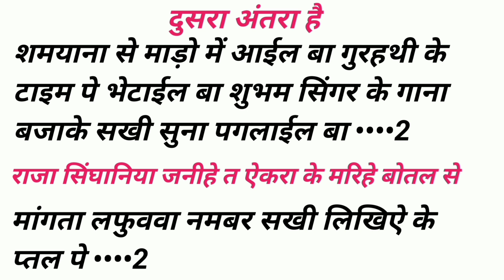new track👉2023 ke likha hua free gana👉bhojpuri song likha hua👉 bhojpuri gana kaise likhe👉song writer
भोजपुरी Sad सॉन्ग लिखा हुआ                             भोजपुरी लव सॉन्ग लिखा हुआ
Bhojpuri Sad Song likha hua                     Bhojpuri Love song likha hua
Bhojpuri song likha hua                                 Song kaise likhe
Sad Song Kaise likhe                                 Bhojpuri Song kaise likhe

भोजपुरी सॉन्ग लिखा हुआ भोजपुरी सॉन्ग लिखने का तरीका
bhojpuri sad song kaise likhe bhojpuri sad song kaise likhe
भोजपुरी सैड सॉन्ग कैसे लिखें भोजपुरी सैड सॉन्ग कैसे लिखें
hindi sad song kaise likhe hindi sad song kaise likhe
new hindi song kaise likhe new hindi song kaise likhe
hindi mein song kaise likhe hindi romantic song kaise likhe
love song kaise likhe love song kaise likhe
bhojpuri romantic song kaise likhe song कैसे लिखें
hindi romantic song kaise likhe hindi romantic song kaise likhe
love story song kaise likhe हरियाणवी सॉन्ग कैसे लिखें song कैसे लिखें
सोंग कैसे लिखे जाते हैं सॉन्ग कैसे लिखा जाता है
भोजपुरी सॉन्ग कैसे लिखें हिंदी सॉन्ग कैसे लिखें
हिंदी सॉन्ग कैसे लिखें आर्केस्ट्रा सॉन्ग कैसे लिखें आर्केस्ट्रा सॉन्ग कैसे लिखें नया सॉन्ग कैसे लिखें नया सॉन्ग कैसे लिखें सॉन्ग कैसे लिखा जाता है सॉन्ग कैसे लिखा जाता है भोजपुरी सॉन्ग कैसे लिखा जाता है भोजपुरी सॉन्ग कैसे लिखा जाता है। रैप सॉन्ग कैसे लिखा जाता है रैप सॉन्ग कैसे लिखा जाता है।
gana likha
gana dikhao

bhojpuri writer
bhojpuri gana likha hua chahiye